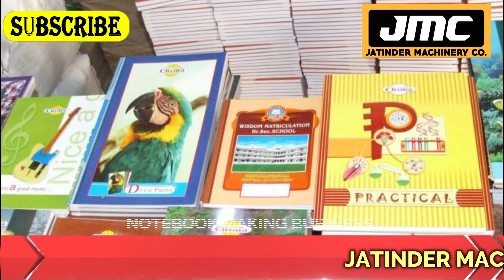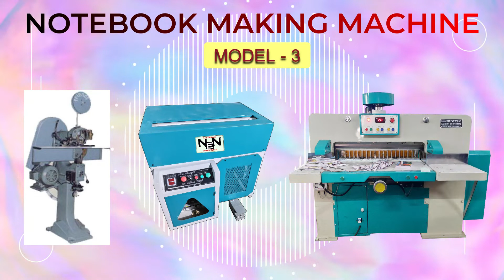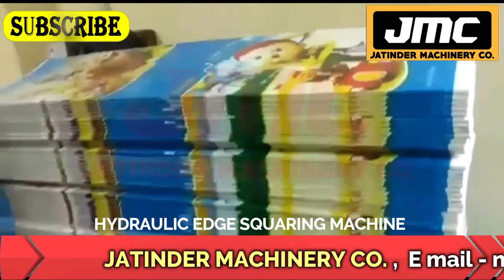Notebook making machine price in india, M-08360540277